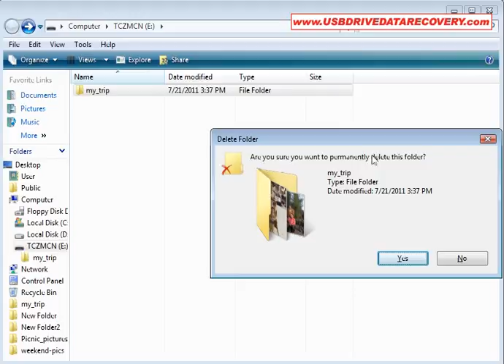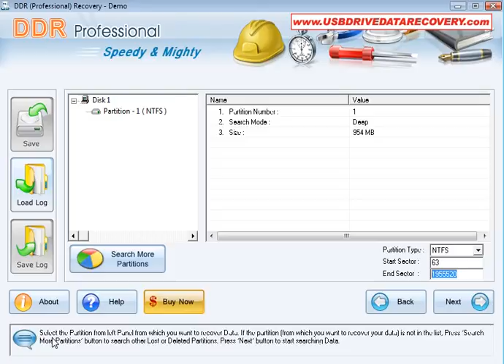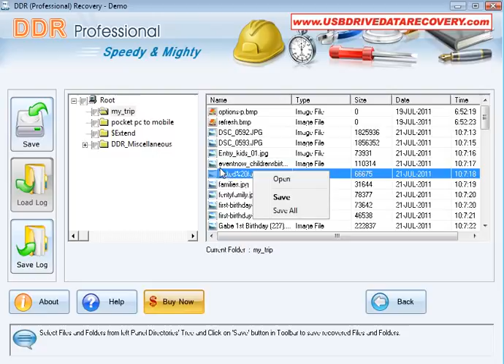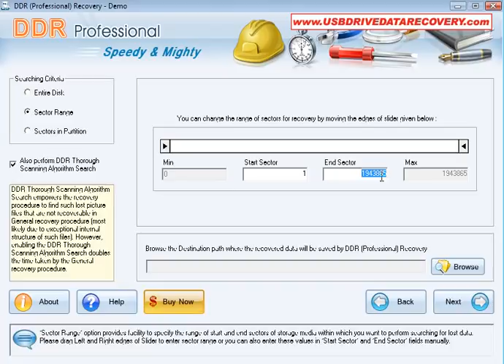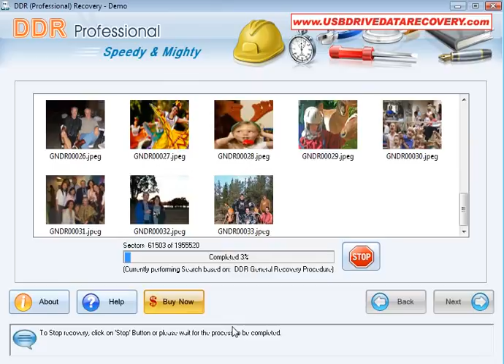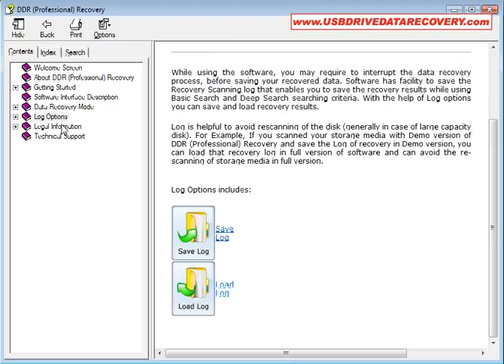Raid Drive Data Recovery memory card recovery xd sd flash card data recovery restore software free